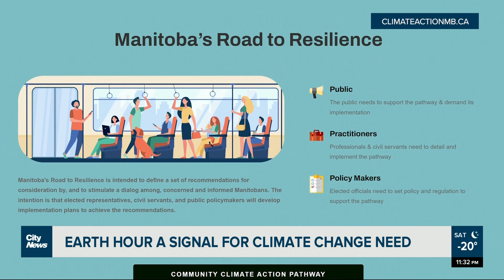Lights out in Winnipeg for Earth Hour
Buildings in the city of Winnipeg went dark for an hour on March 26th for Earth Hour. But Climate Change Connection in Manitoba says so much more needs to be done to address the climate crisis. @BrianneFoley7 reports.